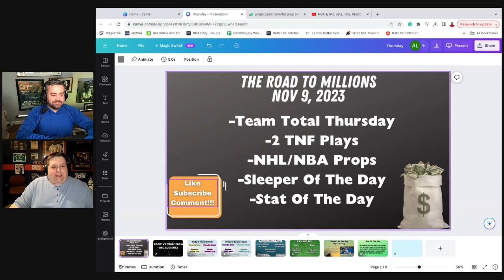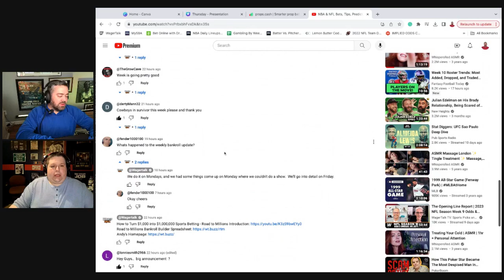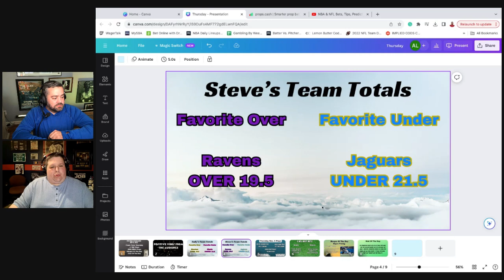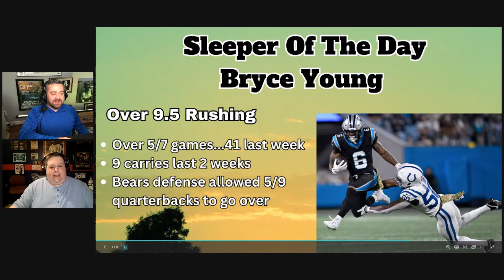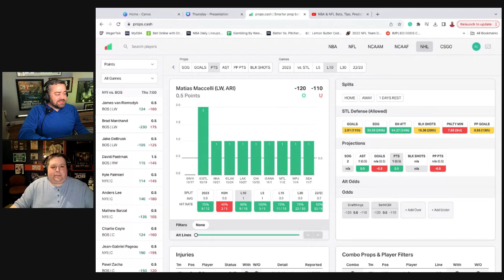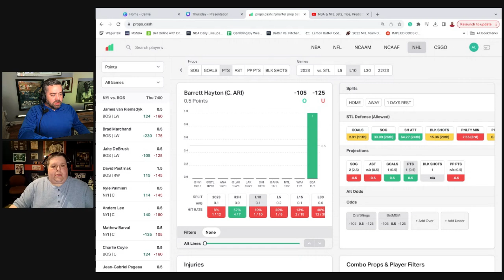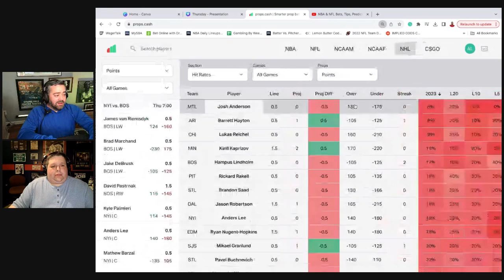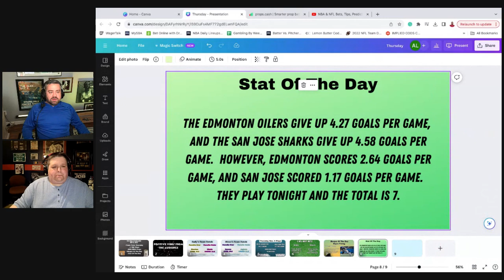Team Total Thursday, 2 TF Best Bets + NBA/NHL Props & Sleeper/Stat Of The Day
Andy and Steve go over their favorite team total in the NFL as well as 2 Best Bets for Thursday Night Football.  Then they go over NBA and NHL picks, tips and predictions along with their Sleeper and Stat Of The Day.

Introduction 00:00
Team Totals 03:48
2 TNF Bets 09:25
NBA/NHL Props 14:50